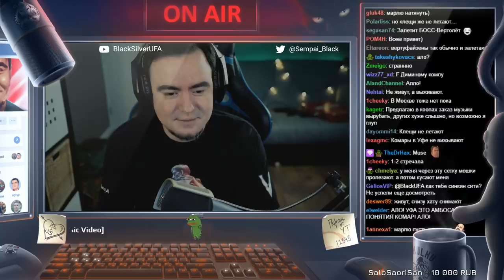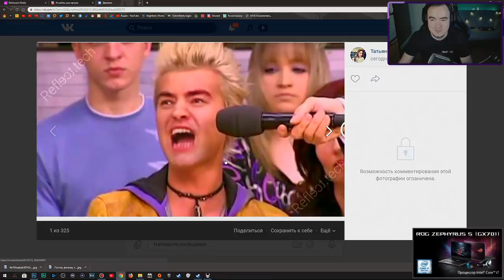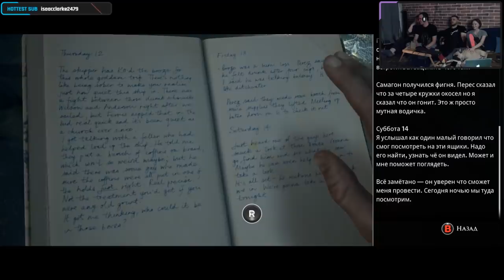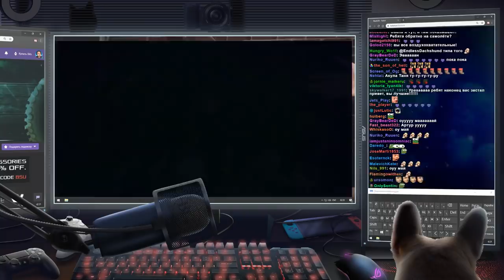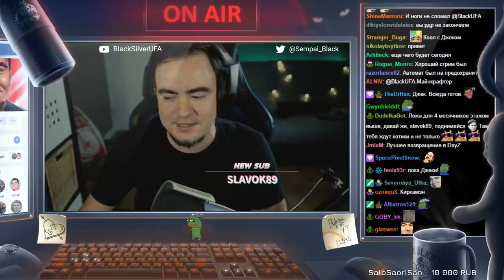BlackUFA 🔥 Лучшие Моменты #32